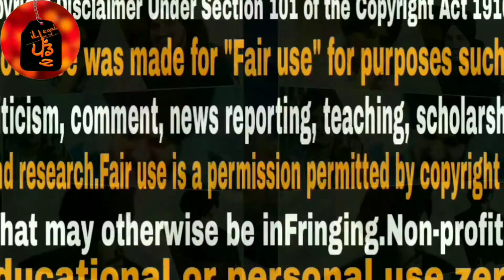ਇਹ Entry ਨੇ ਸਾਰੇ ਰਿਕਾਰਡ ਤੋੜ ਤੇ , Australia Live Show - Entry Sidhu Moose wala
Sidhu Moose Wala talk on Instagram - 22 fake ਪੋਸਟ ਪਾ ਕੇ ਕਿ ਮਿਲਦਾ ਹੈ ਤੁਹਾਨੂੰ

Newzealend Live Performance Sidhu Moose wala - Reply To Jass manak